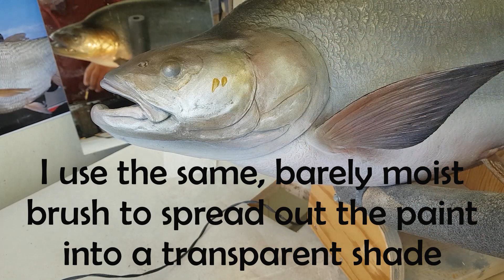Painting with water - paintbrush wash techniques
This clip is a real time demonstration/tutorial of some paintbrush techniques that I use when painting fish models. 21 minutes showing the full process of painting the head, cheek and gill cover of an Asp (Leuscius aspius). Text explanations of the various steps in the process.